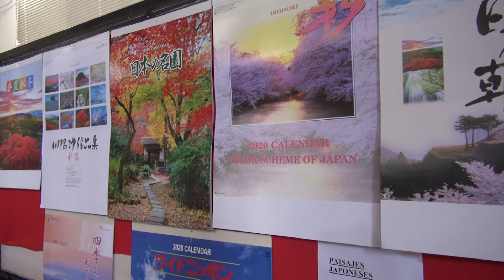Entrevista a Silvia Perez Priario, alcaldesa de La Paz.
Los esperamos todos los jueves de 18 a 20hs en DIRECTO.